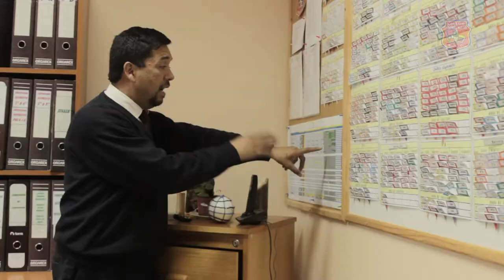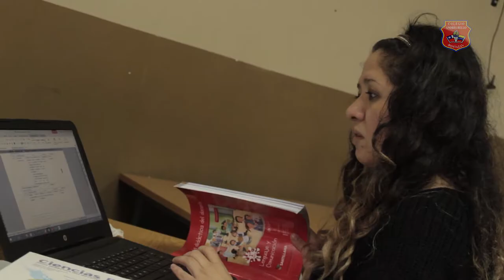Equipo de gestión III - Colegio Andrés Bello